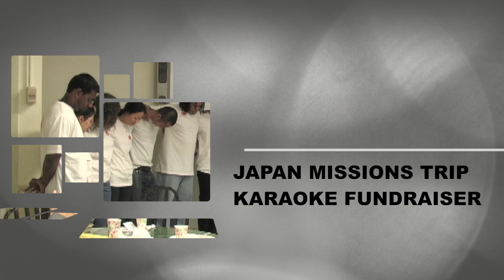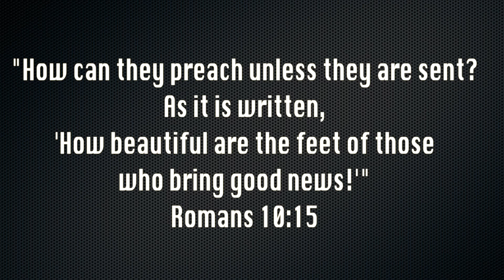Sing For Japan! - Karaoke Fundraiser Highlights